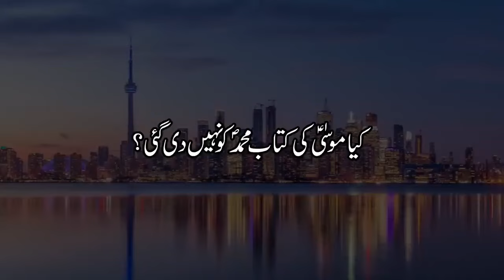Muhammad shaikh discussions with Ahmadi follower